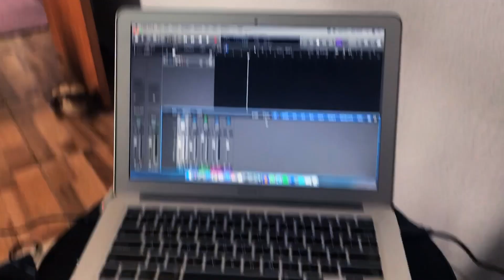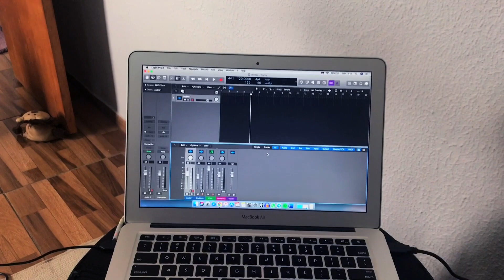COMO GRAVO MEUS VÍDEOS DE BATERA! 🔥🔥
Tentei explicar de forma bem direta e prática de como gravo meus vídeos!
Espero que curta! Qualquer dúvida, pergunta ae povo... Valeeeeuuu